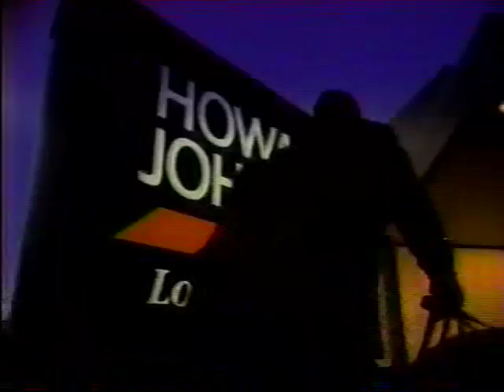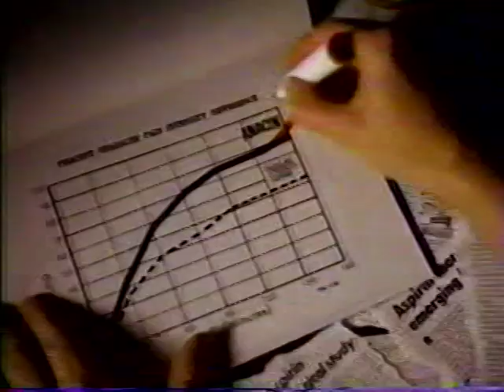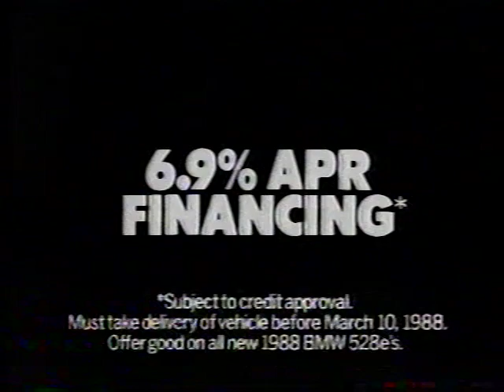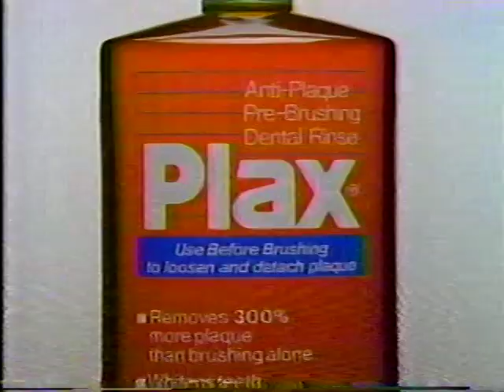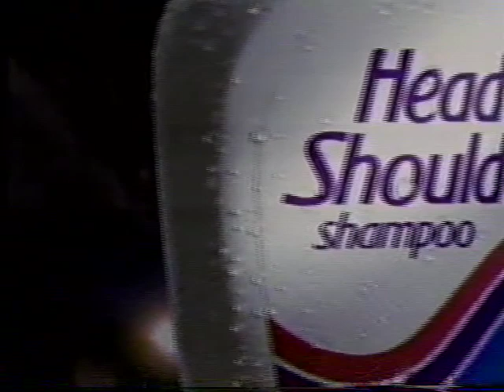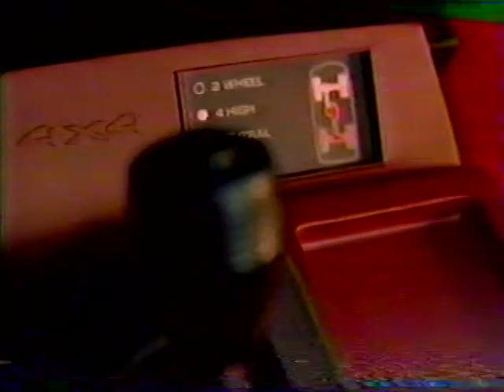Georgetown Hoyas at Pitt Panthers 2/20/88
Pitt beats Georgetown 70-65 with the game ending with a famous brawl.